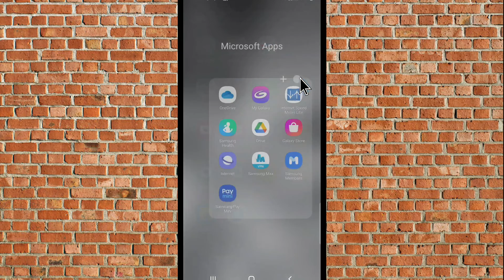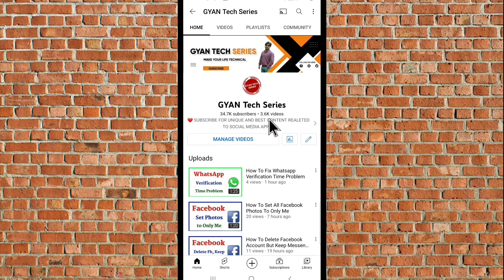how to fix video not playing in google drive